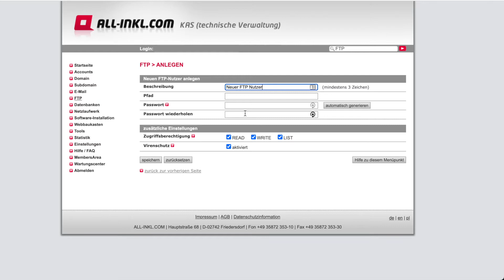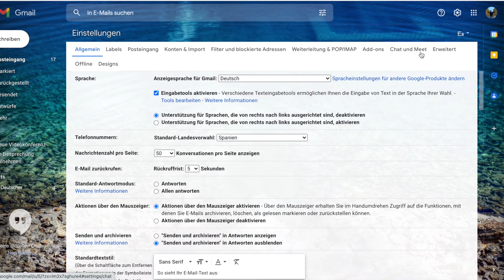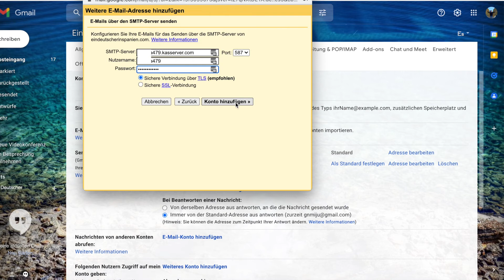🙋‍♂️ Wie mit All-Inkl.com EMAIL Weiterleitung aus GMAIL schreiben OHNE Postfach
😍 Willst du All Inkl und Gmail miteinander verbinden? Das geht ganz EINFACH wenn du eine Email Weiterleitung in All-Inkl.com erstellst und dies in GMAIL anlegst, ich zeige dir WIE!

🚨 Wichtig du musst in All-Inkl ein Email Postfach einrichten und dann im Gmail Fenster dich mit dem Bebutzer und Passwort des Email Postfachea einloggen, dann gehts.

Wenn du noch kein All-inkl.com Kunde bist, empfehle ich dir auf jeden Fall diesen Hoster, er ist günstig und bietet Alles was du brauchst, deshalb kaufe deine Domains und Webspace bitte über diesen

Dadurch bekomme ich eine kleine Provision, und du den besten Webservice aus Deutschland, Danke.